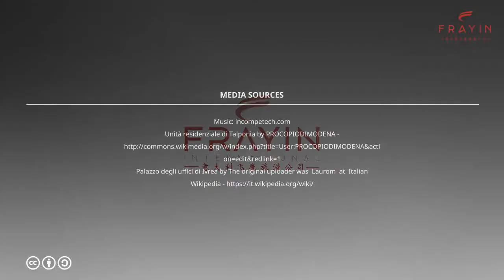意大利的世界文化遗产数目继续保持世界第一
对我们感兴趣？
想了解更多内容？
欢迎访问我们的网站。
《飞鹰国际旅游有限公司》